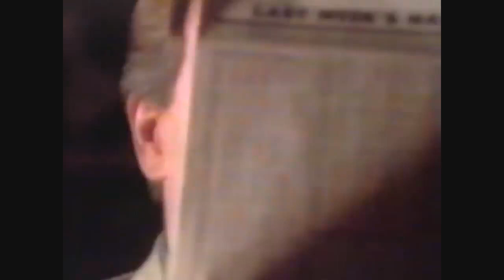YouTube Poop: Commercials for Stoners (Reuploaded)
Reuploaded from Tomservo3.

This was in one of her commercial YTP collections.

Don't know which one though.